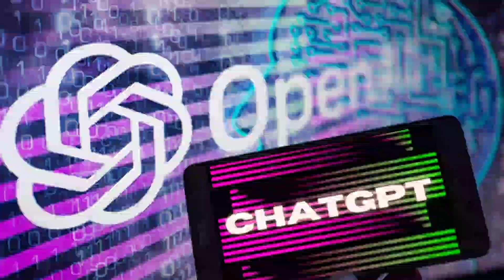Microsoft adds ChatGPT to Bing search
Microsoft adds ChatGPT to Bing search, CEO Nadella says 'the race starts today

Microsoft has added ChatGPT to its search engine Bing. CEO Satya Nadella said, "AI will change the foundation of all software ... starting with search." He further said, "From today the race begins." Using ChatGPT deep learning technique developed by Microsoft-backed OpenAI, humans as he answers.

Microsoft adds AI to Bing search.
OpenAI's ChatGPT integrated into Bing.
Satya Nadella announces new AI-powered Bing search.
How does ChatGPT improve Bing search results?
What is the impact of AI on search engines?
How does OpenAI's GPT series benefit Bing search?
What is the future of search with AI?
Bing search gets a boost from AI.
How ChatGPT changes the search game?
AI revolutionizes search with Bing and OpenAI's ChatGPT.
The role of ChatGPT in the future of search engines.
Bing and OpenAI partner to enhance search with deep learning.
The benefits of AI-powered search with Bing and ChatGPT.
The impact of deep learning on search with Bing and ChatGPT.

In Hindi:
माइक्रोसॉफ्ट ने चैटजीपीटी को बिंग सर्च से जोड़ा, सीईओ नडेला ने कहा 'आज से रेस शुरू हुई '

माइक्रोसॉफ्ट ने अपने सर्च इंजन बिंग में चैटजीपीटी को जोड़ दिया है। सीईओ सत्या नडेला ने कहा, "एआई हर तरह के सॉफ्टवेयर का आधार बदल देगा... जिसकी शुरुआत होती है सर्च से।" उन्होंने आगे कहा, "आज से रेस शुरू हो गई। " माइक्रोसॉफ्ट समर्थित ओपनएआई द्वारा डेवलप किया गया चैटजीपीटी डीप लर्निंग टेक्नीक का इस्तेमाल कर इंसानों जैसा जवाब देता है।